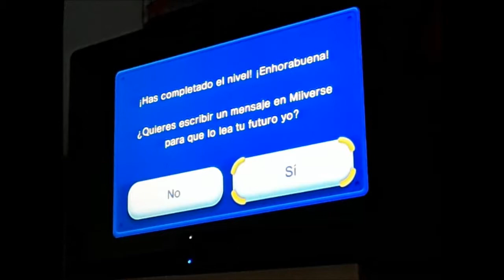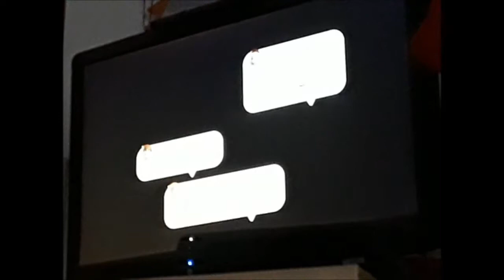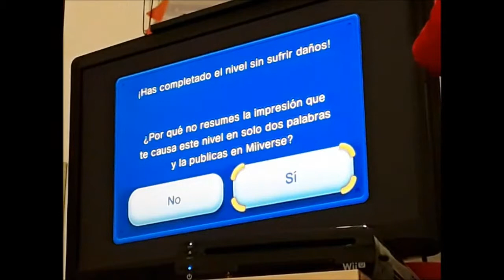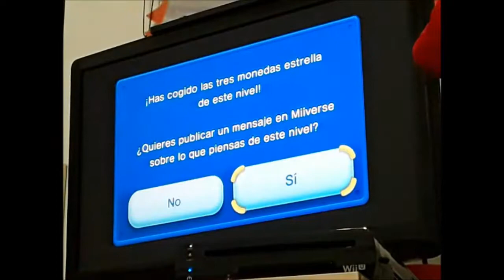New Super Mario Bros. U (Cumbres Granizadas)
GRBADO EL 9 DE FEBRERO DE 2017